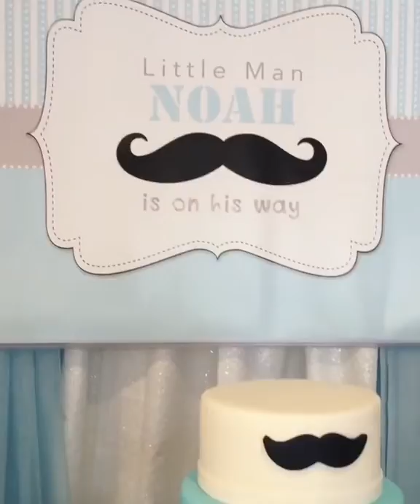Welcome Little Man! Baby Shower Dessert Table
Baby Shower custom dessert table & backdrop by Steph's Sweet Creations ... Cute Little man inspired custom cake & sweets on white chandelier cake and dessert stands by Opulent Treasures. Custom banner & linens by CV Linens.